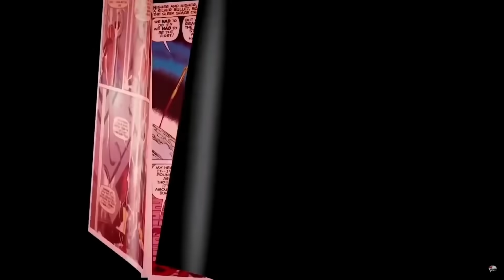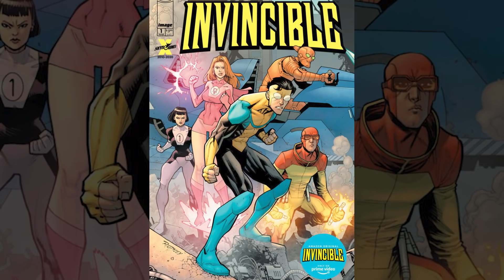NHỮNG SIÊU ANH HÙNG NỔI TIẾNG NHẤT THẾ GIỚI LÀ AI?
Comics siêu anh hùng là cả một vũ trụ rộng lớn, có sự thú vị riêng biệt của nó và đã trở thành một phần của nền văn hóa đại chúng. Cùng với lịch sử phát triển của mình, comics chứng kiến sự xuất hiện của rất nhiều nhân vật anh hùng đi cùng với đó là câu chuyện của riêng từng người. Mỗi một nhân vật anh hùng lại góp một phần làm đa dạng hóa của truyện tranh. cũng rất nhiều trong số đó đã khẳng định được cái chất riêng của họ, trở thành những nhân vật để lại ấn tượng lớn trong mắt các độc giả nói riêng và con người thế giới nói chung. Vậy họ là ai? Ngày hôm nay, hãy cùng Phê Truyện chúng mình tìm hiểu về  "Những siêu anh hùng nổi tiếng nhất thế giới comic" nhé.
Script: NGUYỆT FROM COMIK NERD
Editor: OWLDONKEY
Voice: LINH